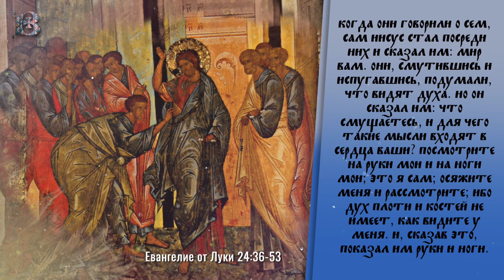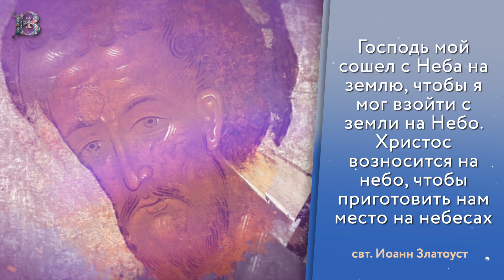Толкование Евангелия с митрополитом Антонием (Паканичем). Четверг, 13 июня 2024 года. ВОЗНЕСЕНИЕ.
Сегодняшнее Евангелие повествует нам о том событии, которое легло в основу одного из величайших двунадесятых праздников, чтимых Православной Церковью – Вознесения Господа Бога и Спаса нашего Иисуса Христа.

Лк., 114 зач., 24:36-53: "Когда они говорили о сем, Сам Иисус стал посреди них и сказал им: мир вам. Они, смутившись и испугавшись, подумали, что видят духа. Но Он сказал им: что смущаетесь, и для чего такие мысли входят в сердца ваши? Посмотрите на руки Мои и на ноги Мои; это Я Сам; осяжите Меня и рассмотрите; ибо дух плоти и костей не имеет, как видите у Меня. И, сказав это, показал им руки и ноги. Когда же они от радости еще не верили и дивились, Он сказал им: есть ли у вас здесь какая пища? Они подали Ему часть печеной рыбы и сотового меда. И, взяв, ел пред ними. И сказал им: вот то, о чем Я вам говорил, еще быв с вами, что надлежит исполниться всему, написанному о Мне в законе Моисеевом и в пророках и псалмах. Тогда отверз им ум к уразумению Писаний. И сказал им: так написано, и так надлежало пострадать Христу, и воскреснуть из мертвых в третий день, и проповедану быть во имя Его покаянию и прощению грехов во всех народах, начиная с Иерусалима. Вы же свидетели сему. И Я пошлю обетование Отца Моего на вас; вы же оставайтесь в городе Иерусалиме, доколе не облечетесь силою свыше. И вывел их вон из города до Вифании и, подняв руки Свои, благословил их. И, когда благословлял их, стал отдаляться от них и возноситься на небо. Они поклонились Ему и возвратились в Иерусалим с великою радостью. И пребывали всегда в храме, прославляя и благословляя Бога. Аминь".

 / vitrazhi.of.  .

 / vitrazhi.off.  .